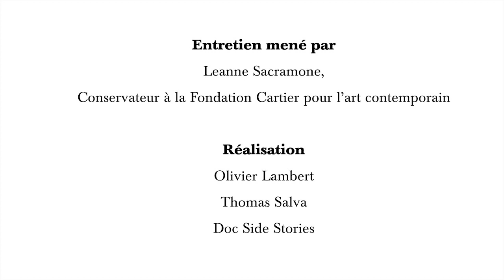Hervé Perdriolle, Jivya Soma Mashe dans l'art contemporain Indien. "Histoires de voir", 2012 (2/3)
Entretien avec Hervé Perdriolle conseiller artistique de l'exposition Histoires de voir.(2/3)

Histoires de voir est née de la curiosité d'aller voir et de comprendre en quoi consiste l'art dit « naïf », « autodidacte » ou « primitif », de partir à la rencontre d'artistes empruntant d'autres chemins que ceux imposés par les codes visuels dominants, de revisiter les relations entre art contemporain et art populaire, entre art et artisanat. L'exposition répond au désir de libérer le regard et de regarder autrement, de donner la parole à des artistes et des communautés d'artistes qui portent sur le monde un regard émerveillé. Elle fait connaître des femmes et des hommes pour qui l'art est « en lien étroit avec l'hypersensibilité du cœur » et dont les œuvres sont « un document de vie », selon les mots d'Alessandro Mendini, designer et architecte italien qui scénographie l'exposition.
Show and Tell arose from a desire to explore the meaning of the terms "naïve" "primitive" and "self-taught" art, to meet artists who pursue paths outside the norm of conventional visual codes, and to examine the relationships between contemporary art and folk art, artist and artisan. This exhibition strives to free up the eye, to view from another angle, to give voice to artists and communities of artists who look upon the world with wonder. It is of and by women and men for whom art "has close ties with the hypersensitivity of the heart" and whose works are "living documents," in the words of Alessandro Mendini, the Italian architect and designer who curated the exhibition.